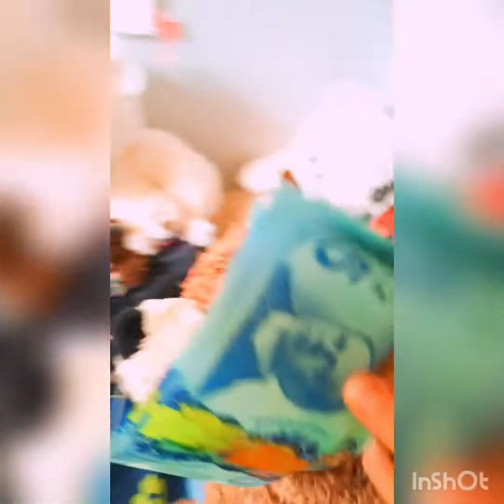SWIRL TAKES BRICKLEY'S $30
SWIRL DECIDES TO TAKE BRICKLEY'S $30
BRICK WENT BAZERC